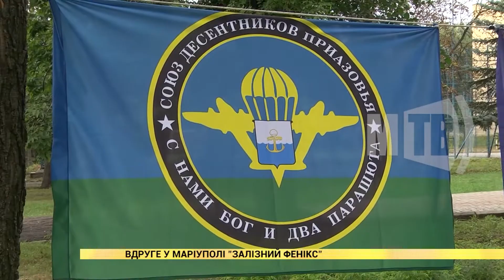Вдруге у Маріуполі "Залізний Фенікс"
У другому Турнірі зі спортивного метання ножа серед силових структур та ветеранських організацій виступають 25 учасників.
Турнір «Залізний Фенікс» проводиться у нашому місті другий рік поспіль.